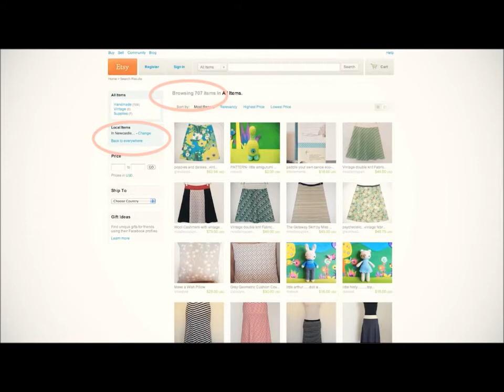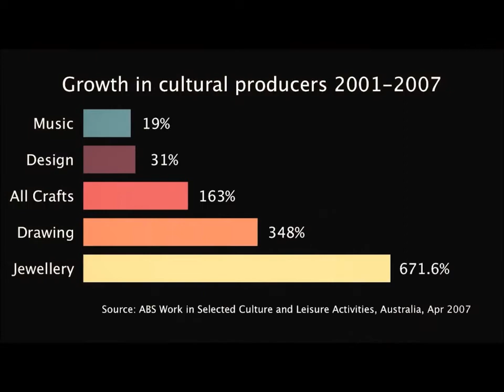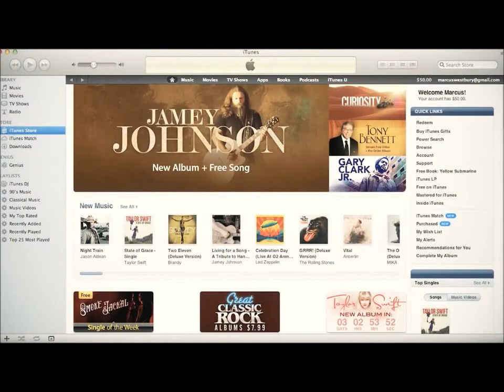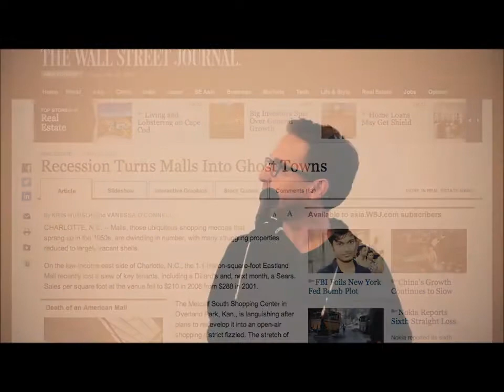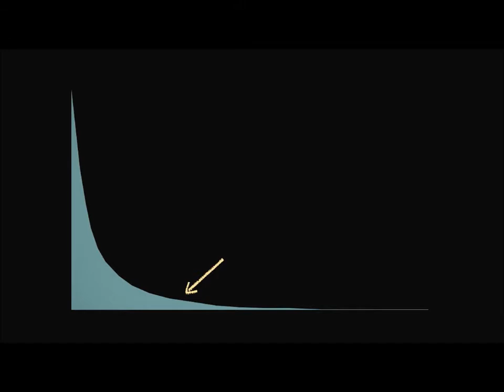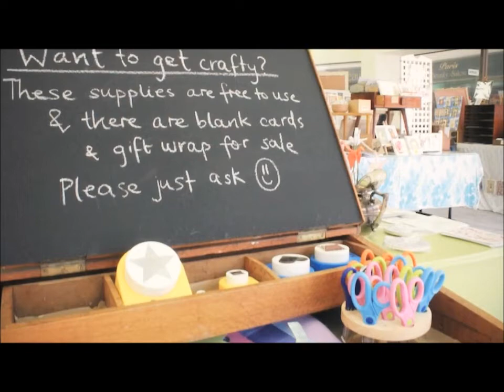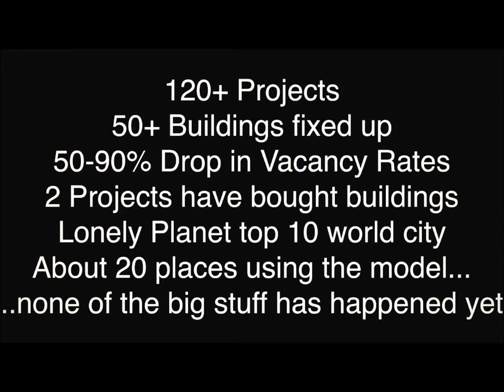Marcus Westbury - Renew Australia presentation